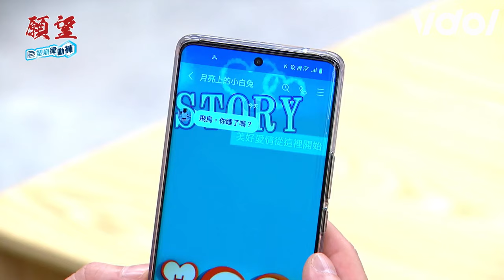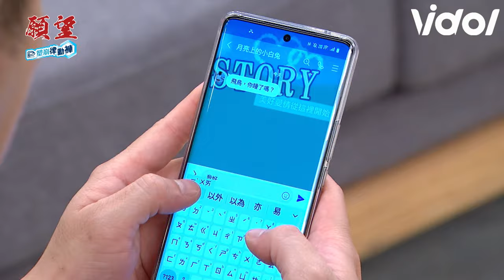願望／若元勾引麗紅聯合計畫弄S碧玉😰育生得寸進尺上軟體和美妍談情說愛...｜三立娛樂星聞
★訂閱【女孩要幹嘛】甜寵浪漫戲劇看到飽